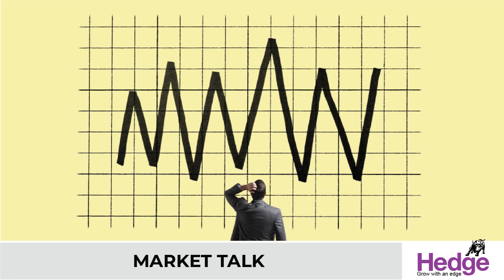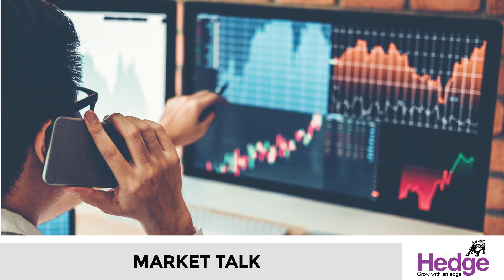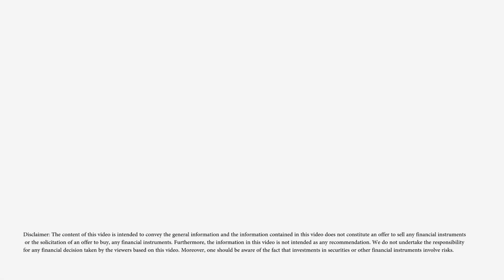നിക്ഷേപകരുടെ പങ്കാളിത്തം കുറയുന്നു | Hedge Market Talk 13th July 2022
ഓഹരി വിപണിയിലെ നിക്ഷേപകരുടെ പങ്കാളിത്തം ഗണ്യമായി കുറയുന്നതായി ജൂണിലെ എന്‍എസ്‌ഇയിലെ വിറ്റുവരവിന്റെ കണക്കുകള്‍ സൂചിപ്പിക്കുന്നു. ജൂണില്‍ എന്‍എസ്‌ഇയിലെ കാഷ്‌ വിഭാഗത്തിലെ വിറ്റുവരവ്‌ 28 മാസത്തെ താഴ്‌ന്ന നിലവാരത്തിലാണ്‌.

ഹെഡ്‌ജ്‌ ഗ്രൂപ്പിന്റെ ധനകാര്യ ഓൺലൈൻ ജേർണൽ. ഓഹരി വിപണിയെ
കുറിച്ചുള്ള കൂടുതൽ വിവരങ്ങൾ അറിയാൻ